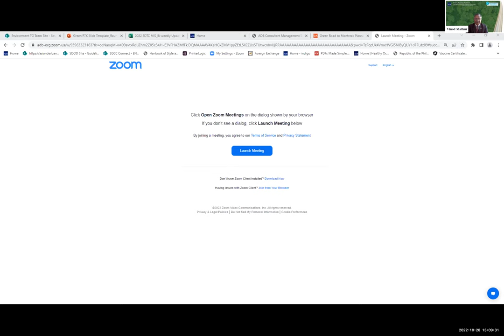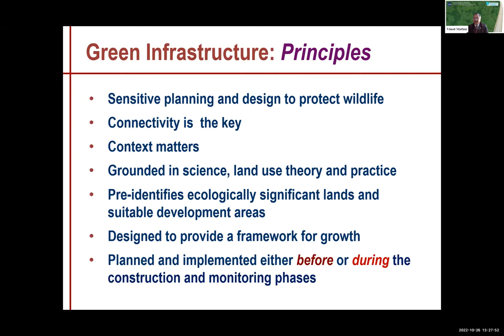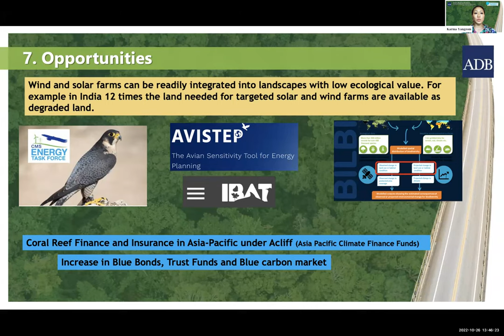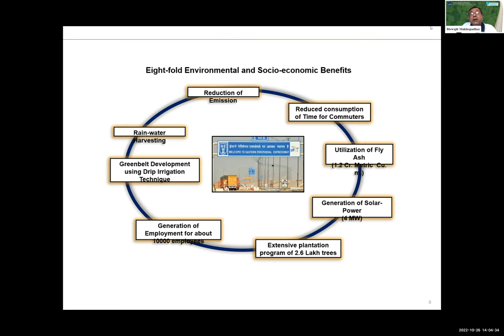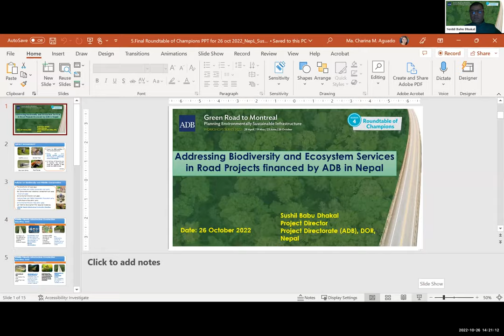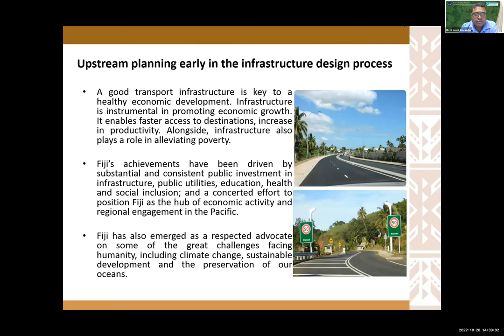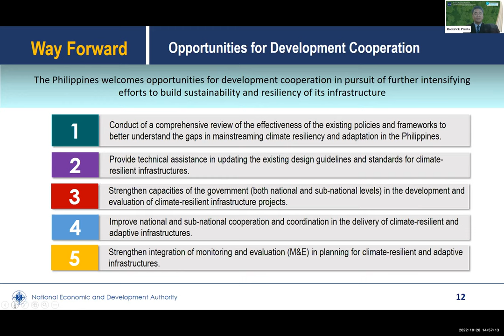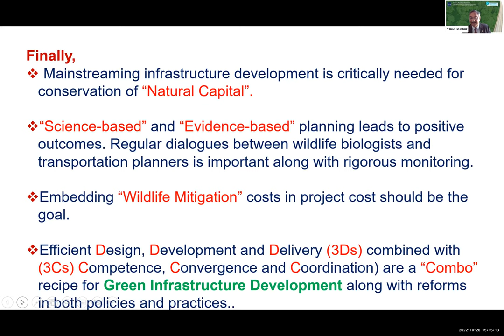Session 4: Roundtable of Champions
Green Road to Montreal: Planning Environmentally Sustainable Infrastructure for Biodiversity Conservation in Asia — Workshop Series 2022

Discussion focused on principal takeaways from the three earlier workshop sessions, with speakers relating these to the situation in their respective countries, and how environmentally sustainable infrastructure planning could link to each country’s contribution to the GBF.